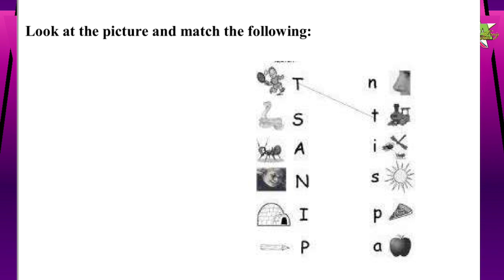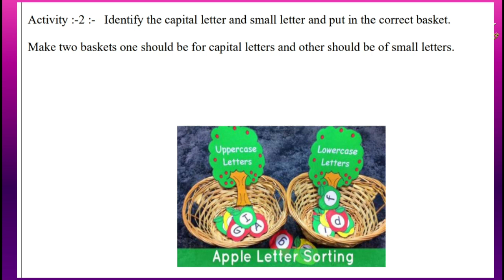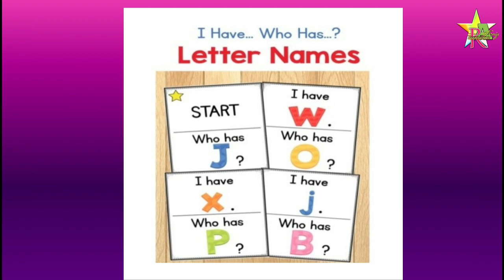Bridge Course | Class 2 | English | Day 12 | Std 2nd Urdu Medium